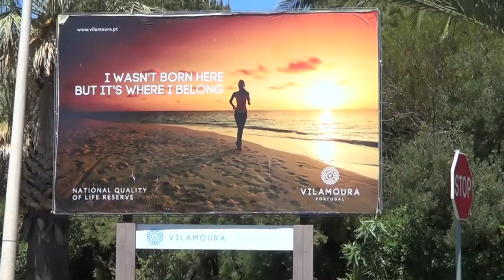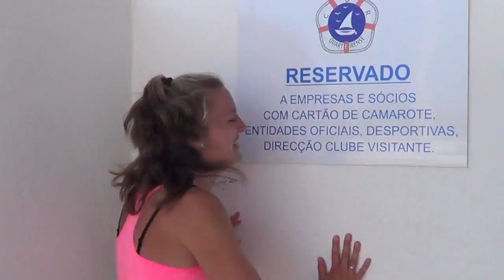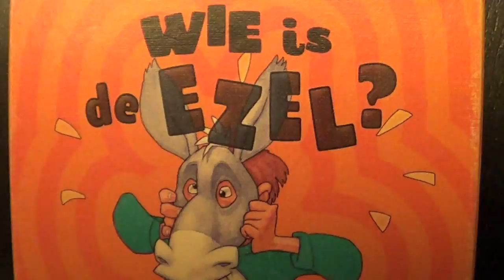Trias Heiloo op Trainingskamp Vilamoura april/mei 2013